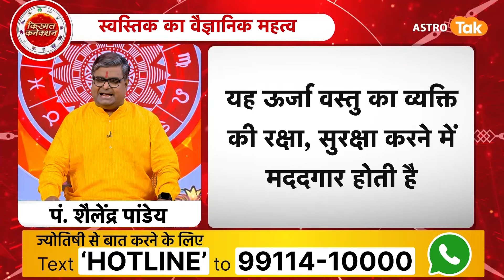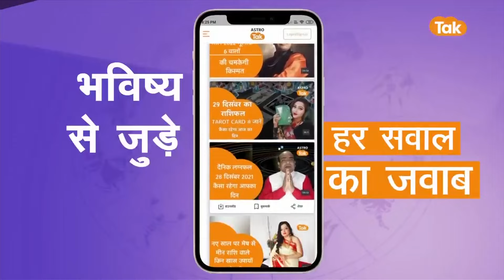स्वस्तिक के गलत प्रयोग से हो सकता है भयंकर नुकसान। Shailendra Pandey | AstroTak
स्वस्तिक को मंगल कामना का प्रतीक माना जाता है. जब भी हम कोई भी शुभ कार्य करते है या किसी भी कार्य की शुरुआत करते है तो स्वस्तिक का चिन्ह बनाते हैं. स्वस्तिक का चिन्ह बनाकर उसकी पूजा भी करते हैं ताकि हमारा काम बहुत ही सुख समृद्धि से परिपूर्ण रहे. स्वस्तिक का शाब्दिक अर्थ होता है अच्छा या मंगल करने वाला...तो आइए ऐसे में ज्योतिर्विद शैलेंद्र पांडेय जी से हाथ के रंग से जानते हैं कि,कैसे स्वस्तिक के गलत प्रयोग से हो सकता है भयंकर नुकसान...